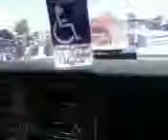GOTTA EAT AND HIS MAMA RIDING THREW THE CVAR SHOW!